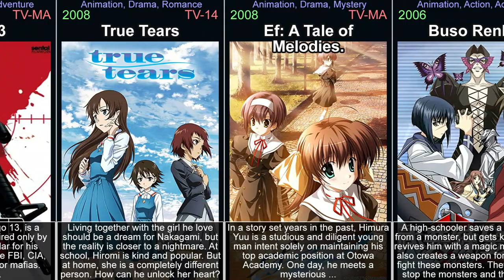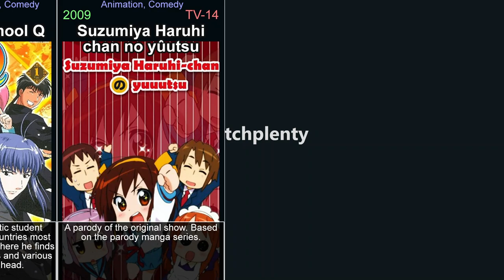Anime TV shows from the 2000s - part 5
This video is part of a series of videos about anime TV shows. This is part 5, concentrating on the years 2000 to 2009. It is an exploration of the world of anime TV series, covering everything from the most popular titles to hidden gems that are waiting to be discovered. Its aim is to give viewers a comprehensive understanding of the anime genre. It covers a wide range of topics, including the history of anime TV shows, the various sub-genres within the medium, and its evolution. Each episode focuses on a specific anime TV show, examining its plot, characters, themes, and style in detail, or on a genre in general. It covers both classic and contemporary titles, including popular franchises, as well as lesser-known titles that may not have received as much attention. Throughout the videos, viewers will be introduced to the best of the genre. These videos will help you discover anime TV series you have never seen and rediscover those that you may have forgotten or are looking for. Whether you are a longtime fan of anime or simply curious about the medium, this is the perfect way to explore the world of anime and discover new titles to add to your watchlist. Anime is a style of animation originating in Japan. It is characterized by colorful graphics, vibrant characters and fantastical themes. Anime is used to tell stories that range from historical to futuristic, from humorous to dramatic. Anime is often aimed at a specific age or demographic range, and is considered a form of art.

In the video:

Heroic Age (2007)
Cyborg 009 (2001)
Lunar Legend Tsukihime (2003)
R.O.D the TV (2003)
Ani*Kuri15 (2007)
Yakitate!! Japan (2004)
07-Ghost (2009)
Xam'd: Lost Memories (2008)
Chrome Shelled Regios (2009)
Dinosaur King (2007)
Golgo 13 (2008)
True Tears (2008)
Ef: A Tale of Melodies. (2008)
Buso Renkin (2006)
ChäoS;HEAd (2008)
Bokura no (2007)
Ayashi no Ceres (2000)
Mermaid Melody Pichi Pichi Pitch (2003)
Bluer Than Indigo (2002)
Honey and Clover II (2006)
Please Twins! (2003)
Gunslinger Girl: Il Teatrino (2008)
Final Fantasy: Unlimited (2001)
Mejaa (2004)
Sengoku Basara (2009)
Le portrait de petite cossette (2004)
Samurai Deeper Kyo (2002)
When Seagulls Cry (2009)
Jyu oh sei (2006)
Utawarerumono (2006)
Digimon Savers (2006)
Nyankoi! (2009)
Zoku sayonara zetsubô sensei (2008)
Aria: The Animation (2005)
Banner of the Stars II (2000)
Corpse Princess: Aka (2008)
Peach Girl (2005)
Bokura ga ita (2006)
Chi's Sweet Home (2008)
God, Save Our King! (2004)
The Law of Ueki (2005)
The Sacred Blacksmith (2009)
Les Miserables: Shoujo Cosette (2007)
Hungry Heart: Wild Striker (2002)
Descendants of Darkness (2000)
Strawberry Marshmallow (2005)
Tokko - 特公 (2006)
Karin (2005)
Detective School Q (2003)
Suzumiya Haruhi chan no yûutsu (2009)